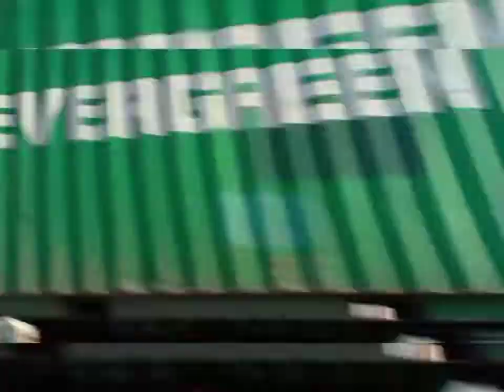The Institute of Bankers Pakistan 🇵🇰 Karachi Premier Residency theinstituteofbankerspakistan#2022